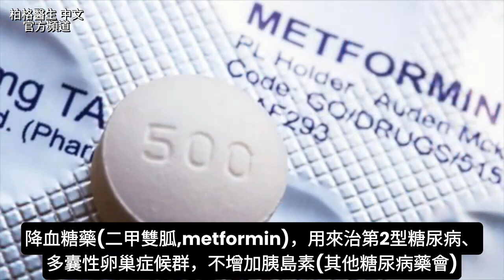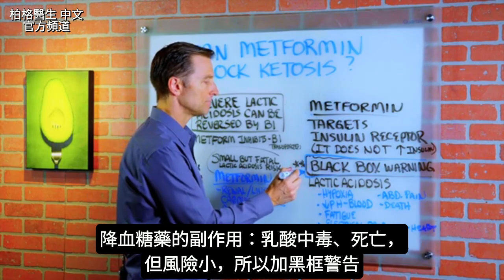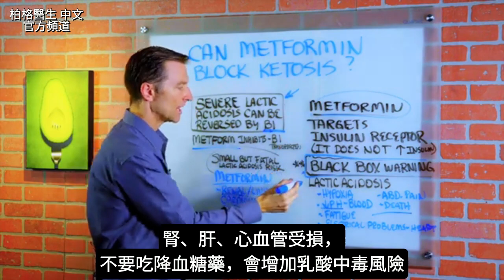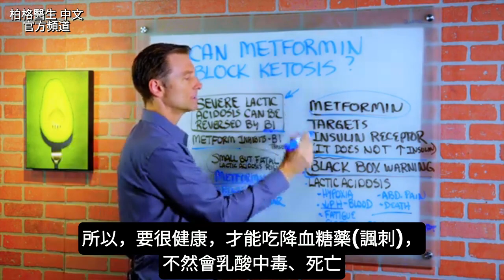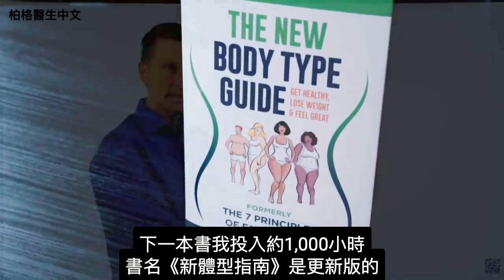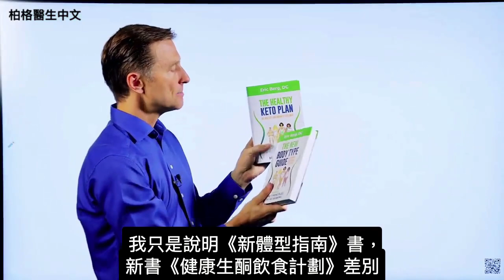吃降血糖藥會缺B1,會阻止生酮狀態嗎？藥物副作用,乳酸中毒,自然療法,柏格醫生 Dr Berg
時間標示:
0:00 介紹：糖尿病吃降血糖藥,是否導致不進入生酮狀態(ketosis)？
0:55 降血糖藥的副作用
1:12 乳酸中毒(Lactic acidosis)的症狀
1:45 建議方法

柏格醫生 dr berg 談:
糖尿病吃降血糖藥，是否導致脫離生酮狀態(ketosis)？降血糖藥的副作用、解決方法。

降血糖藥(二甲雙胍,metformin)，用來治第2型糖尿病、多囊性卵巢症候群，不增加胰島素(其他糖尿病藥會)。它針對胰島素受體，讓胰島素更有效、運作更好，治胰島素阻抗。

藥品上若有黑框警告，代表有嚴重副作用：乳酸中毒、死亡，但風險小。

乳酸中毒的症狀：
• 缺氧
• 血中變酸
• 疲勞
• 心臟電力問題(電解質失衡,心律不整)
• 腹痛
• 死亡

要知道：降血糖藥(二甲雙胍,metformin)，會阻礙B1。吃越多降血糖藥，消耗越多B1。越缺B1，越容易乳酸中毒。

建議：吃維生素B1，24小時內，逆轉嚴重乳酸中毒。